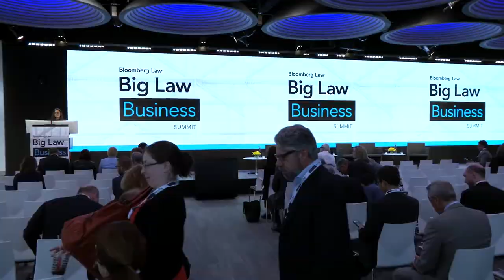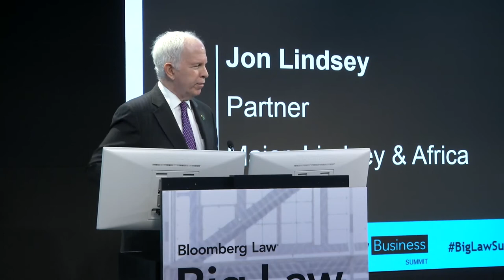Big Law Business Summit in 5 Minutes